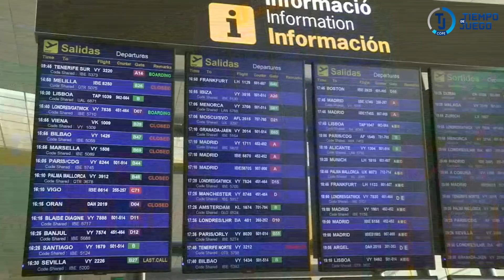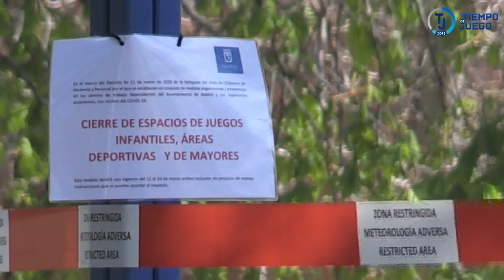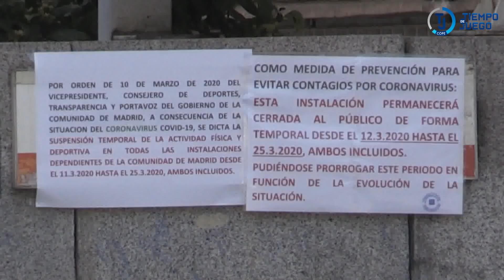Así vive una persona con coronavirus en su 17º día de infección, Juanfran Barberá